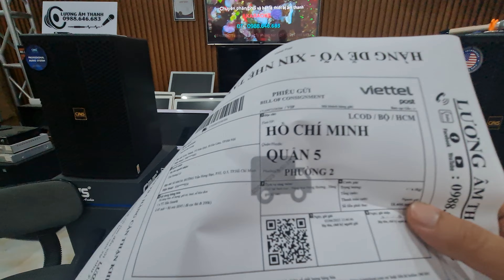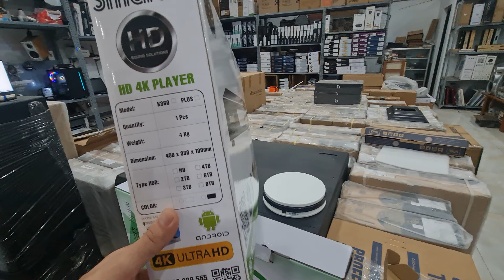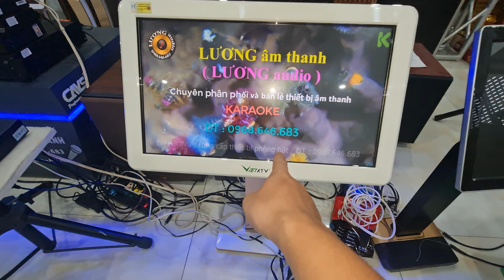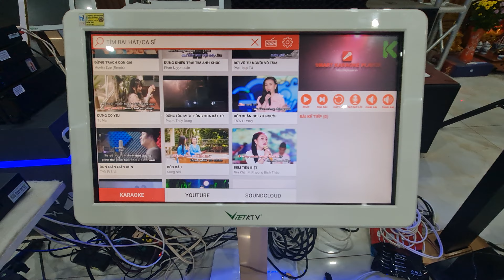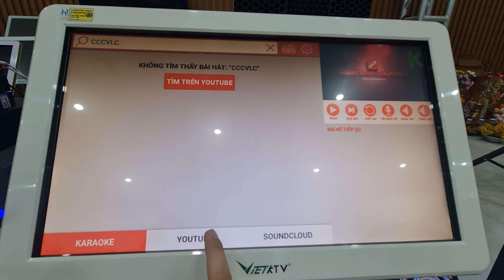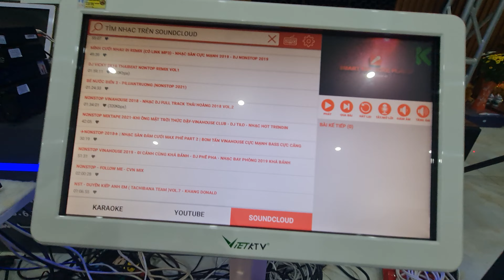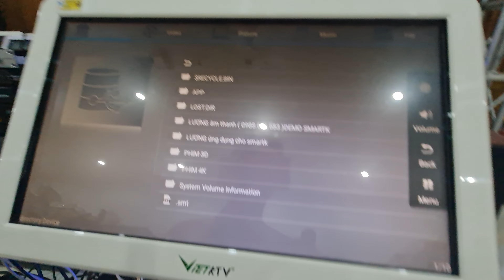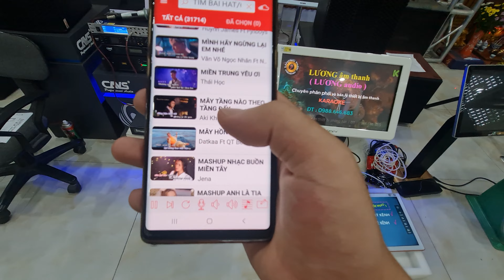Đầu chọn bài KARAOKE SmartK. Chạy hệ điều hành Android, đa tính năng, không giới hạn.